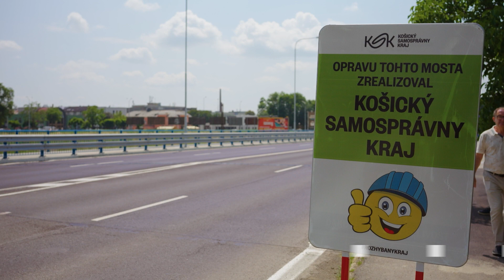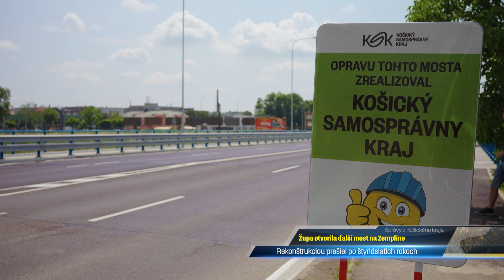Kto sa stal absolútnym víťazom študentskej KFL? - Rozhýbaný kraj (76)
Michalovskí motoristi sa dočkali oficiálneho otvorenia mosta cez rieku Laborec. Viac ako 66 metrov dlhý most prešiel kompletnou rekonštrukciou po 40 rokoch. Krajské zastupiteľstvo zasadlo do svojich lavíc po piatykrát. O čom sa v župe rokovalo? Krajská futbalová liga v prevedení stredoškolákov pozná svojho víťaza. Kto si odniesol Pohár predsedu Košického samosprávneho kraja?